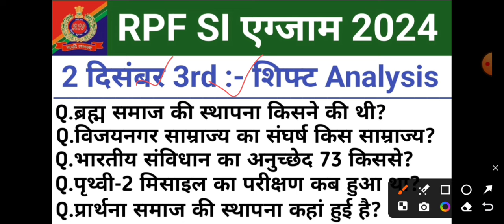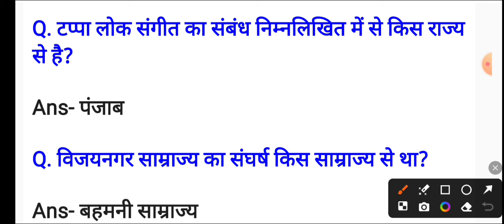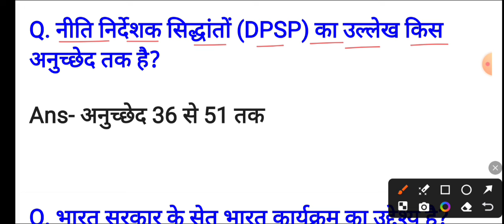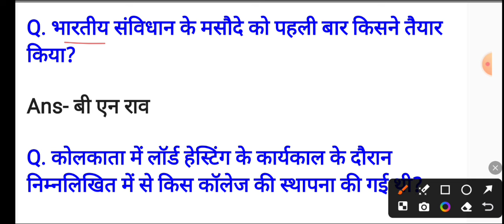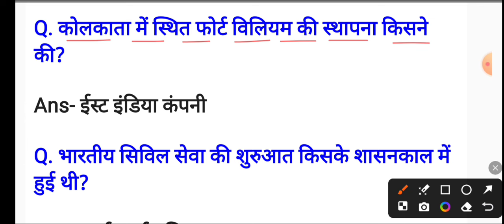RPF SI 02 Dec 3rd Shift Analysis 2024 | RPF SI EXAM Analysis 2024 | RPF SI ANALYSIS 2024 TODAY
RPF SI 2 Dec 2024 1st Shift paper analysis

♦️ Your Queries ♦️

rpf si exam 2 dec 3rd shift analysis 2024
2 dec rpf si exam analysis
rpf si 2 december 3rd shift analysis
rrb alp exam analysis 2024
rpf si 2024 rpf si 2 dec 3rd shift exam analysis rpf si 2 dec 3rd shift analysis
rpf si 2 dec 3rd shift paper analysis 2024
rpf si 2 dec all shift paper analysis 2024
rrb rpf si 2 dec 3rd shift analysis
rpf si 2 dec paper analysis 3rd shift
rrb alp exam 27 nov 3rd shift analysis 2024
2 dec 2nd shift rpf exam analysis 2024

rrb rpf exam analysis 2024
rpf 2024 exam analysis rpf si 2024
rrb rpf 2024 analysis
rrb rpf paper analysis 2024
rrb rpf 2024 exam analysis
rpf si exam 2024 2 dec
rpf si exam analysis railway exams 2024 analysis banned

rrb rpf exam analysis today
rpf analysis today
rpf si analysis today today railway
rpf exam analysis rpf exam analysis
rrb rpf exam analysis
rrb rpf paper analysis
rpf exam analysis today today analysis railway rpf exam analysis today
rrb rpf today analysis today all shift analysis railway rpf exam analysis
rpf 2024 exam analysis 2 dec
rpf si exam analysis
railway exams analysis banned
railway exams 2024 analysis banned

rpf si 2 dec 3rd shift analysis,2 dec rpf si exam analysis,
rpf si 2 dec 3rd shift paper analysis,
2 dec 2nd shift,
rpf si 02 dec 3rd shift paper analysis 2024,
rpf si exam analysis 2024

rrb rpf si exam 2 dec 3rd shift analysis 2024 rpf si exam analysis
rpf exam analysis
rrb rpf exam analysis 2024 2 dec
rpf analysis today today
railway rpf exam analysis
rpf si 2024 rpf 3rd shift analysis